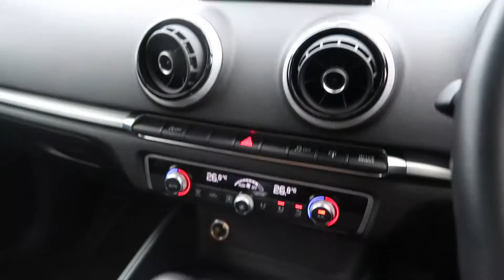AUDI A3 1.6 TDI SPORT SALOON 4d 109 BHP AUTOMATIC